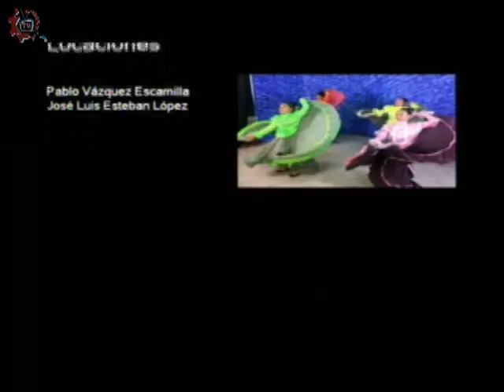20170511-CE1617/Historias en nuESTra voz/Archivo General de la Nación -EST 6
Historias en nuESTra voz. Archivo General de la Nación. EST 6. Invitados: Alejandro, Andrea, José, Xochitl. Conduce: Alberto y Alejandro. Fecha de emisión: 11 de mayo de 2017. Este y otros programas los puedes ver